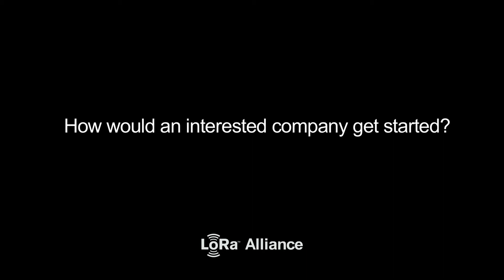LoRa Alliance - Swisscom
Interview with Simon Prior explaining the need for an eco system and global LoRaWAN standard